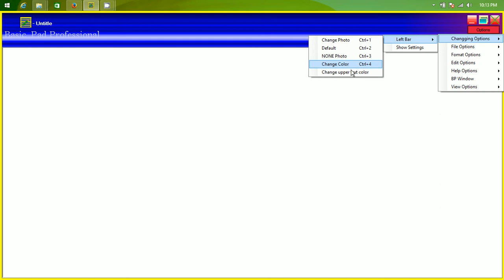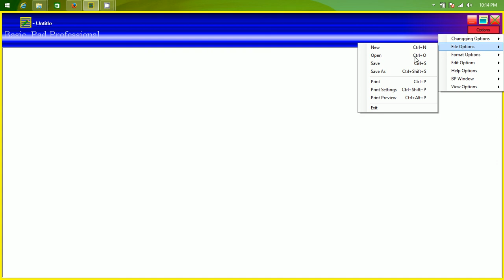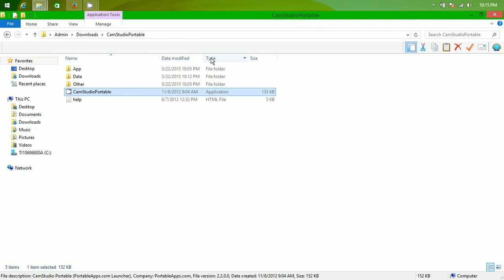First BP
This is what I made when I was 10-11